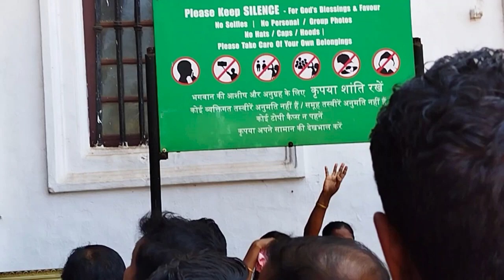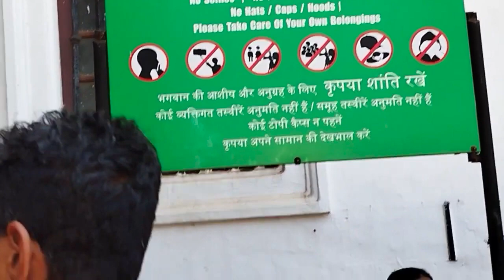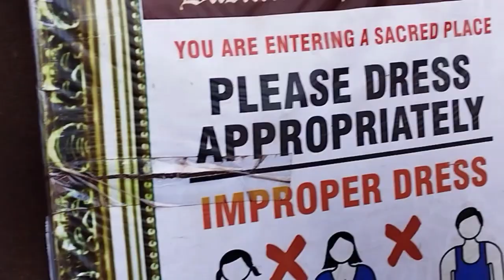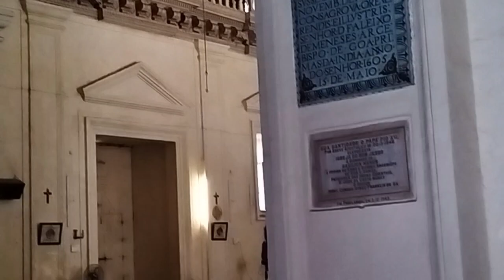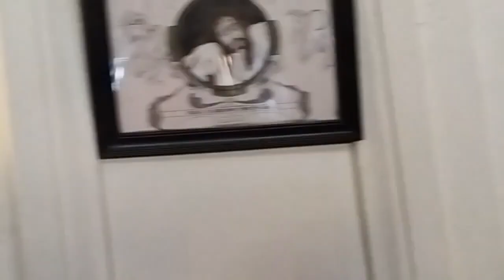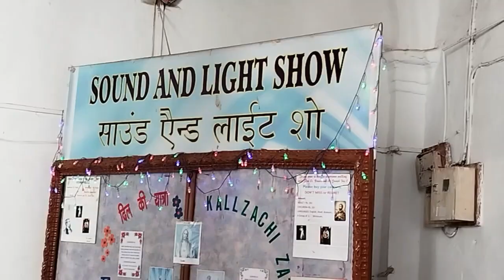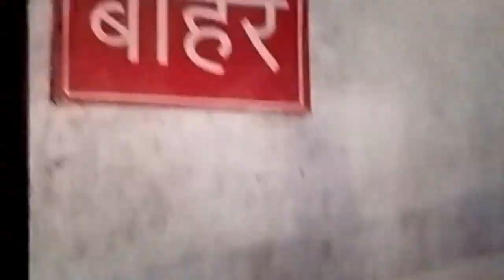పునీత శౌరి వారి దేవాలయం | Goa | Me srinu the traveller